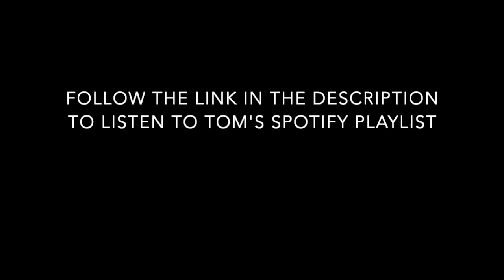CMF Artist Spotify Takeover | Episode 4 | Tom Millar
We are pleased to share our new series - City Music Foundation Artist Takeover on Spotify! We want you to know the people behind the playlists and get to know the CMF Artists better, so our fourth episode of this new series is with jazz pianist Tom Millar. Watch the video to learn why Tom chose these tracks with some wonderful artists - tune in to watch him live on Wednesday 15th July (or watch again now)